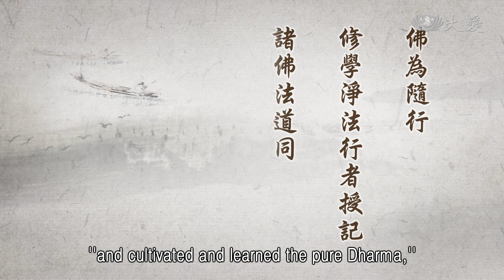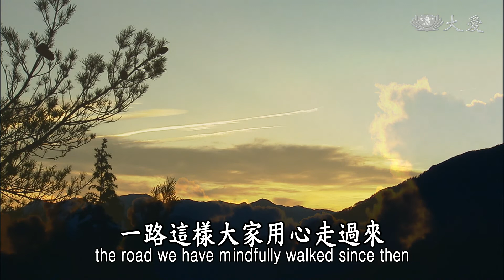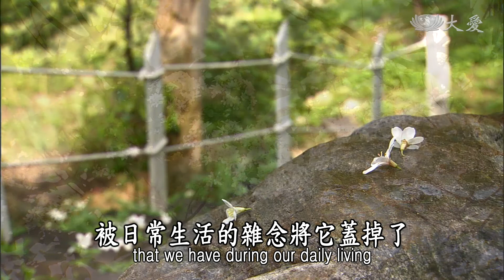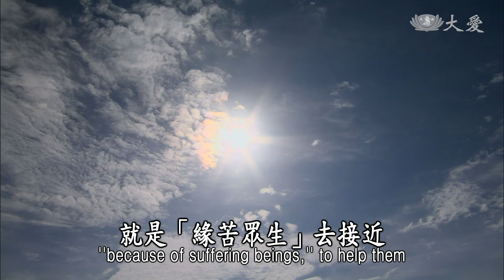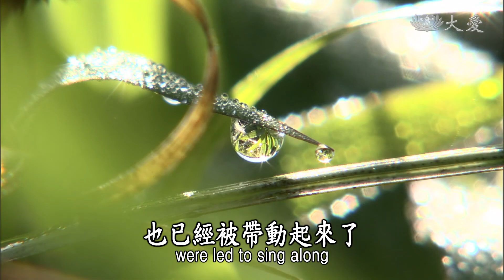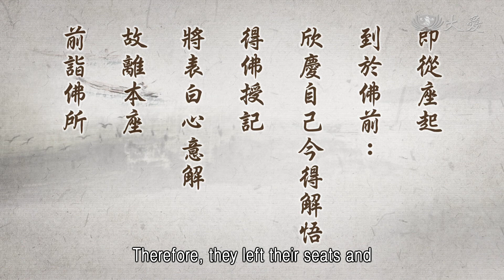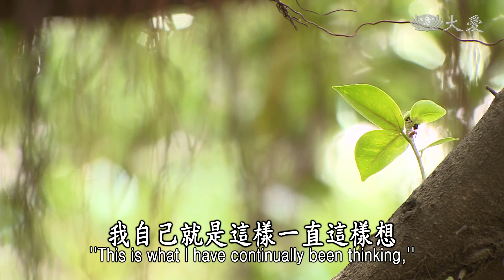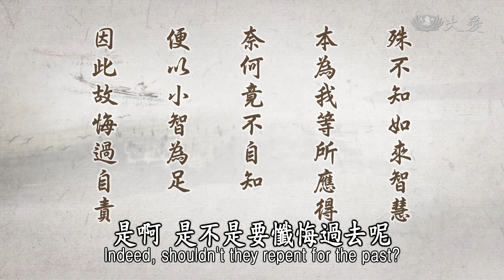Wisdom at Dawn E1149 - Transforming the Deluded to the Enlightened (靜思妙蓮華 - 化迷向覺 捨小求大)